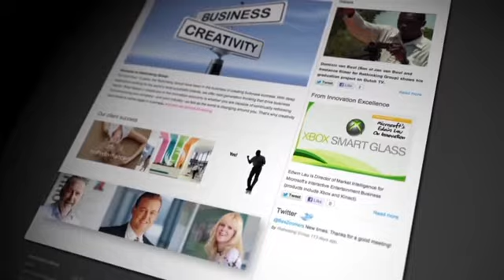SHOWREEL 2013 - Digital Magic Design Studio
Digital Magic Design Studio